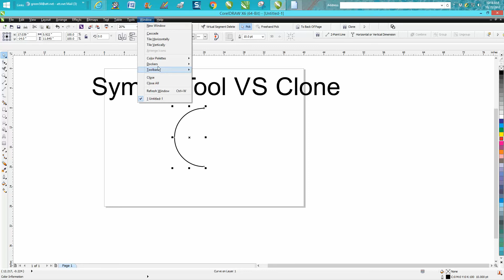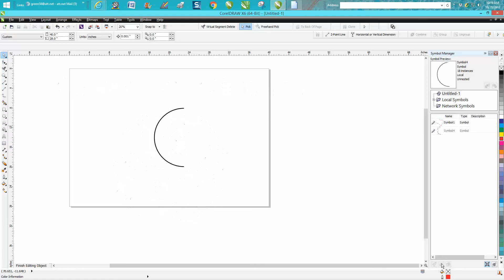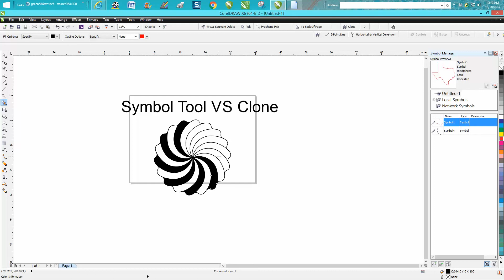Corel Draw Tips & Tricks Symbol VS Clone